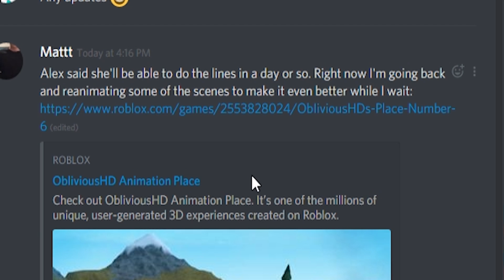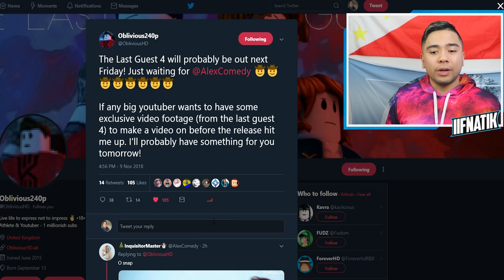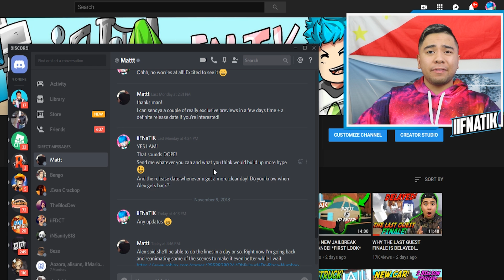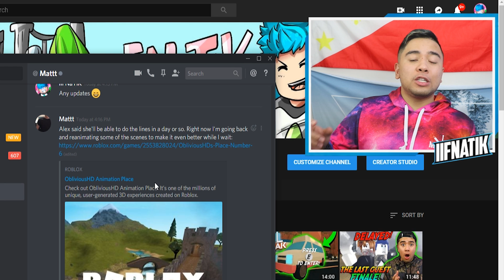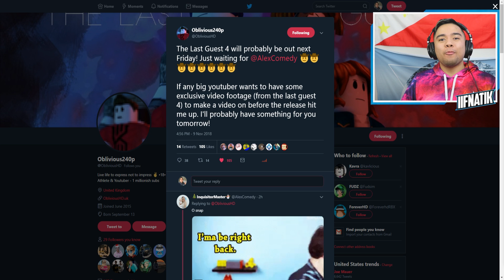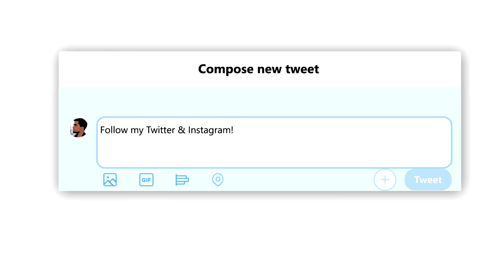THE LAST GUEST 4 IS FINALLY COMING OUT! *THE GREAT WAR*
In today's video, we talk about EXCLUSIVE FOOTAGE and THE RELEASE DATE for The Last Guest 4: The Great War!

Title: THE LAST GUEST 4 IS FINALLY COMING OUT! *THE GREAT WAR*